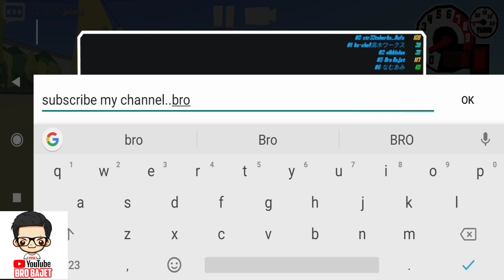FR LEGENDS HKS LIVERY DECAL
Body
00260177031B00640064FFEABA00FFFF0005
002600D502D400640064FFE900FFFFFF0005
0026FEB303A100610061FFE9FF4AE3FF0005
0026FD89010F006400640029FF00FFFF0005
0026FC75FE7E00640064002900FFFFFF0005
0002FE18FF5E0033004D005AFFFFFFFF0001
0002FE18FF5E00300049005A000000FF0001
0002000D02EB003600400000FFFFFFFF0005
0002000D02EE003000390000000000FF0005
000200A102EC0033003F0000FFFFFFFF0005
0002FEA9FFFB004200C3005AFFFF00FF0001
00020246FFFF0042006C005AFFFF00FF0001
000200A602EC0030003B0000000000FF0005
0003FDB4FFFD003F0040005AFFFF00FF0001
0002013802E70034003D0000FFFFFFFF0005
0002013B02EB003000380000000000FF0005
0002FE18FFFF0033004D005AFFFFFFFF0005
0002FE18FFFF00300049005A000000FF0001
0002FE1D00A40034004F005AFFFFFFFF0001
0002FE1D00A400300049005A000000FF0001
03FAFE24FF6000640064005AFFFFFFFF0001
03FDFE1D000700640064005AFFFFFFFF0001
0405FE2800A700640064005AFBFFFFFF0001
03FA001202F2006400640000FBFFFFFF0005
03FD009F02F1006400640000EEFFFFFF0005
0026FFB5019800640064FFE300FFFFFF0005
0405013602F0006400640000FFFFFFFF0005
07F2FCE10000001D001B005AFFFFFFFF0001
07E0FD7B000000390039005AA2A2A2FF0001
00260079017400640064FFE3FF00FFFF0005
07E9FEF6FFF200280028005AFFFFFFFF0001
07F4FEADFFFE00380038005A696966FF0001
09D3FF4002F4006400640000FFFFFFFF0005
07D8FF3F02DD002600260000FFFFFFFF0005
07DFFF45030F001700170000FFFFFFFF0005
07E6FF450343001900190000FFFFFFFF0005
00260382FF01002A002AFF79FF00FFFF0005
002603A3FF58002A002AFF7900FFFFFF0005
000202FCFFFD0015001BFFA6FFFFFFFF0001
000202FCFFBC0015001BFFA6FFFFFFFF0001
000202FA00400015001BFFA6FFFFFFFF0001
000202FCFFFD00120018FFA6000000FF0001
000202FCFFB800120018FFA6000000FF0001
000202FCFFBC00120018FFA6000000FF0001
000202FB003E00120018FFA6000000FF0001
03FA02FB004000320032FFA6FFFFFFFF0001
03FD02FCFFFE00300030FFA6FFFFFFFF0001
040502FCFFBB00310031FFA6FFFFFFFF0001
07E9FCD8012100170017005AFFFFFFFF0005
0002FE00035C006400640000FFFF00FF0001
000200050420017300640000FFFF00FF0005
0002FBB7012200ED0064005AFFFF00FF0005
07E5025F026D002C00300000FFFFFFFF0005
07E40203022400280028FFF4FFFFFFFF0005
07DE035BFEEC00170017FFA6FFFFFFFF0005
07F4034FFFFA00330033FFA6FFFFFFFF0001
07EB00D1FFFD00520052FFA6FFFFFFFF0001
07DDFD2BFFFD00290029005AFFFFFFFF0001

Window
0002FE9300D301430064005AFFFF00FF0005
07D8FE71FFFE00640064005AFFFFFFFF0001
0002FCAEFC7D008C0119005AFFFF00BD0005
000201FEFFF8052D0EAC0000FFFF64670001